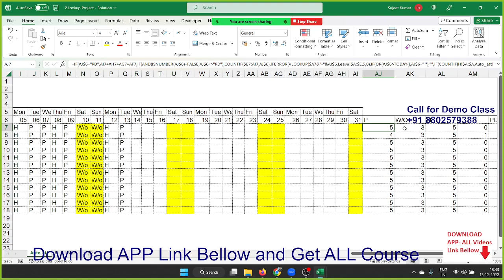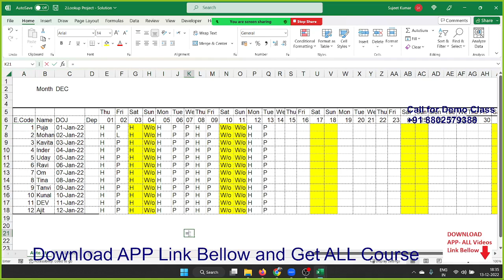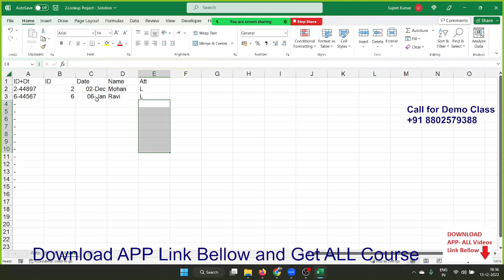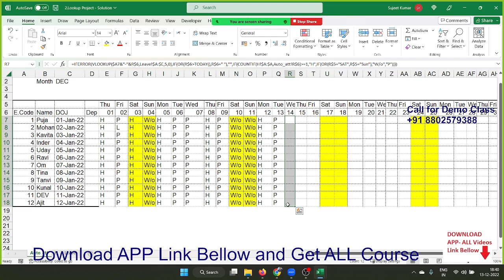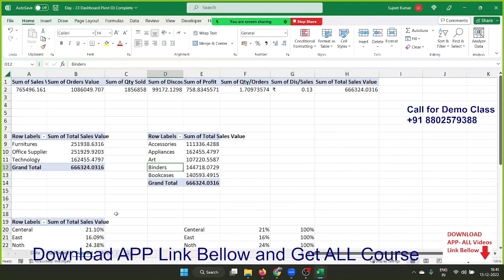Advanced Excel Training in Hindi +91 8802579388